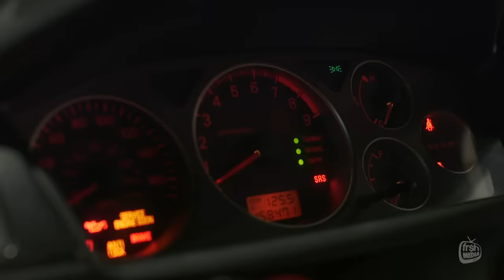MITSUBISHI EVOLUTION IX - NIGHTRUNNER | Tuner Evo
Rachard Johnson: Creative Director / DP - C.E.O

John Rojas lives in his damn helmet aka helmet boy he boasts about being the fastest on the track.. well ima change all that in 2020 lol i just need more weight reduction and it on John i challenge you haha.. any way this is Johns Part cut out the Tuner Evo After Movie we did so enjoy...

Gear Used
Canon c100 Mark II
Canon 16-35mm L III
Movi M10 Gimbal
DJI Ronin M
SmallHD Focus (monitor)
SANDISK 64gb Memory Card